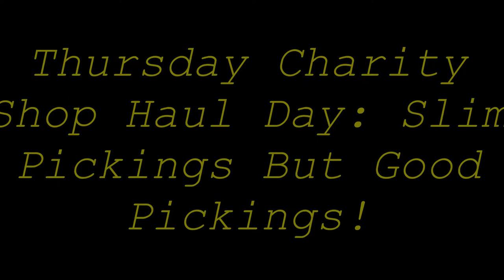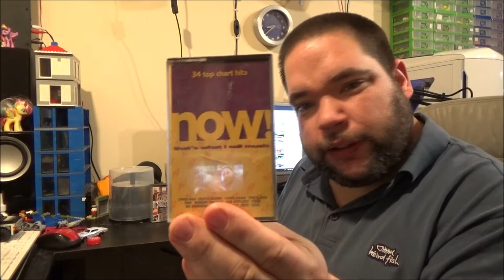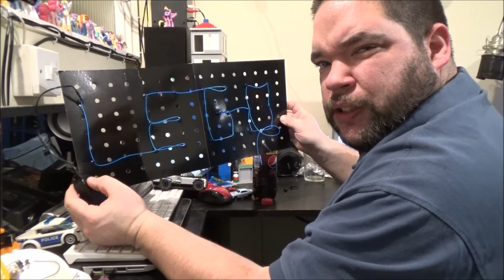Thursday Charity Shop Haul. My Favourite Day.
Not a great haul this time, but a few good iterms found.